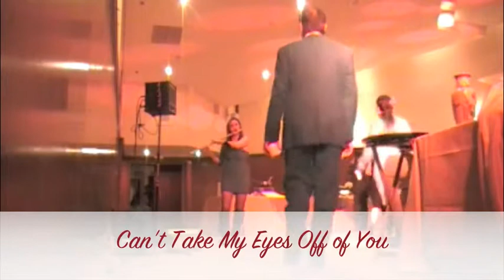flute cocktail4- Rock w You, Time after Time, Can't Help It, Can't Take my Eyes